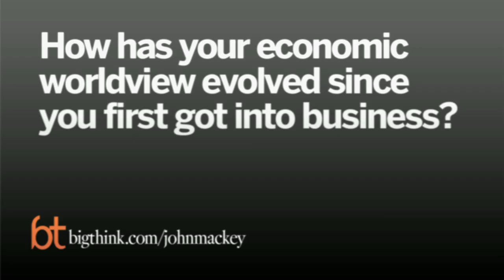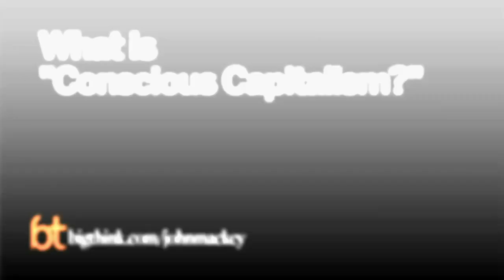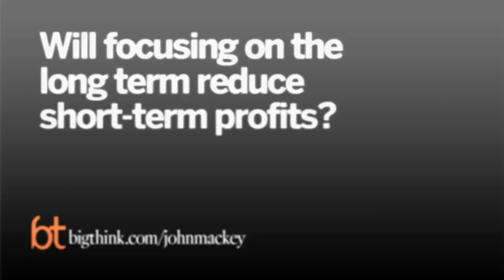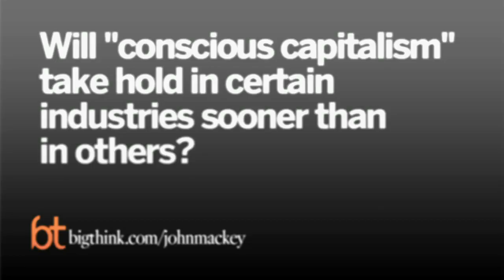Whole Foods CEO John Mackey on ending poverty, being libertarian, and more (full video) | Big Think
Whole Foods CEO John Mackey on ending poverty, being libertarian, and more

A conversation with the co-founder and CEO of Whole Foods

JOHN MACKEY:
John Mackey is the CEO and cofounder of Whole Foods Market, cofounder of the nonprofit Conscious Capitalism, Inc., and coauthor of "Conscious Capitalism". He has devoted his life to selling natural and organic foods and building a better business model.
TRANSCRIPT:
Question: How has your economic worldview evolved since you first got into business?

John Mackey:  Of course there is the old saying.  I forget who said it, but I think it was true in my life, which is: "if at the age of 21 you’re not a socialist then you don’t have any heart and if by the age 30 you still are then you don’t have any brains." So that was kind of my experience.  I started out young and idealistic and social justice and fair distribution of resources and we were… I didn’t understand why everybody couldn’t be equally prosperous.

And starting my own business was kind of a wakeup call in a number of different ways.  I had to meet a payroll every week and we had to satisfy customers and we had competitors that we had to compete with in order to have those customers come into our stores. And we had to compete with other employers for our employees.  We had to... The wages were under competitive pressures, so there was all this competition on us that of course made operating the business successfully difficult. And it’s kind of like having to meet a payroll and having to meet the demands of our customers is a great destroyer of utopian fantasies and utopian ideologies.  You’re in the real world and you have to meet the market test every day and every week.

And I just found that the belief system that I had going into operating that business was inadequate to explain the experiences that I was having in business and I began to look around and read other books and other philosophies to try to make sense out of my life and out of my business experience and it was really through encountering the free market capitalist philosophies of Milton Friedman and Friedrich Hayek and Ludwig von Mises and many other free market philosophers that I came to realize that this explanation made a lot more sense in my business experience and made more sense in terms of how the world really operated and so that is when my worldview began to shift and I began to let go of being sort of a democratic socialist.

Question: Why are there such divergent opinions among libertarians?

John Mackey: Any type of political ideology is going to have a lot of different variants of it, a lot of different. Libertarians are constantly arguing with each other who is the most pure libertarian and who is most ideologically pure. I have no real interest in those types of discussions or arguments. And what I resist... one of the strains of libertarianism and that I reject: I reject the idea that human kind is essentially selfish, not only as an observation that we frequently are selfish, but there is a strain of belief, particularly in the Ayn Rand part of the movement that believes people ought to be selfish, that that is a virtue, that humans are always self interested and altruism is evil and love is something that makes us weak. And so I reject that aspect of libertarianism. I'm a caring, compassionate person and I believe that free markets and free minds leads to the greatest human flourishing, so I really want humans to flourish and I believe liberty and market economies and capitalism are the best strategies for full human flourishing. So I don’t identify with that strain of libertarianism that is sort of uncaring and kind of a social Darwinian variant of it. I'm very uncomfortable with that. I'm not that way myself.

Question: What ideas are at the core of libertarianism?

John Mackey:  I do believe that many libertarians are animated by human flourishing.  They... we sincerely believe that human flourishing... That we need to be free and that we need to be creative, and that through human freedom entrepreneurship that humans are creative; they create new ways of creating value for each other that expresses the self through the economic system and leads to greater prosperity, not for a few, but for most people and eventually all people. So there is a strain of deep idealism in the libertarian movement.  It’s again sometimes masked over by that ideology of selfishness, but the human flourishing element is definitely a big aspect of I think of the motivational structure of many libertarians.  Certainly it is for me.